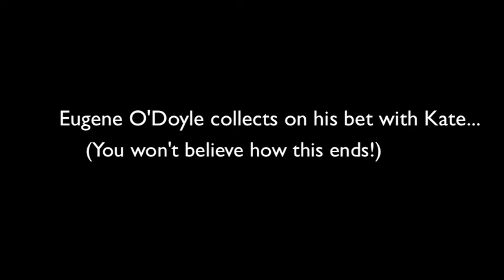Eugene and Kate lose the American Idol Bet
After professing his love to Kate all season, MIX 106's American Idol Reporter Eugene O'Doyle gets to hug Kate for 106 seconds since she lost the bet... you wouldn't believe how this one ends.